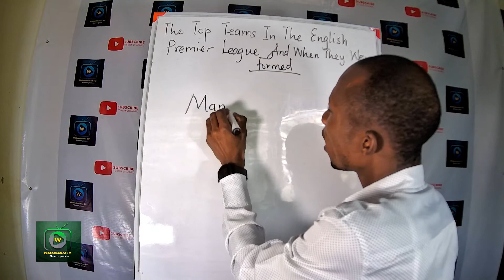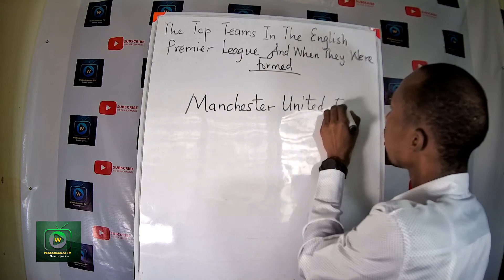Manchester United F.C., when was it formed?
This video is about which year was Manchester United formed.